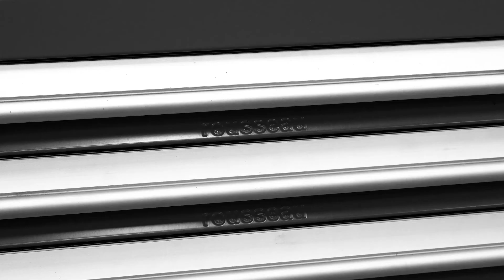Tiroir dans l’étagère de Rousseau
De construction robuste et d’apparence distinctive, les tiroirs Rousseau ajouteront de la
valeur à votre équipement. Le tiroir modulaire Rousseau s’installe dans la plupart des marques d'étagères disponibles sur le marché ; il vous est donc possible de conserver les installations
déjà en place. De plus, votre système de rangement pourra continuer d’évoluer au rythme de
votre entreprise. Une solution simple et économique… Il suffisait d’y penser !